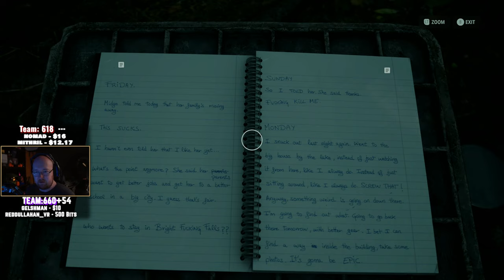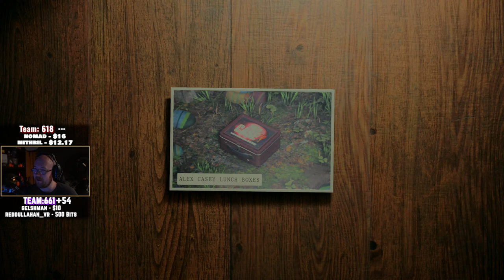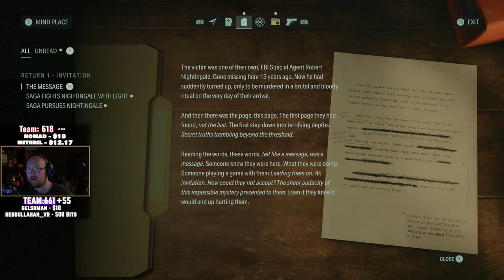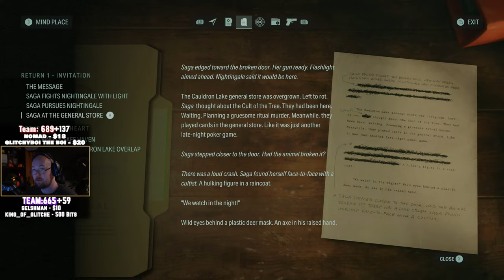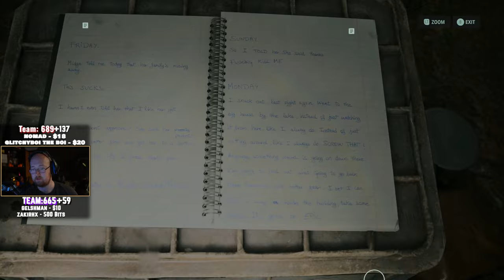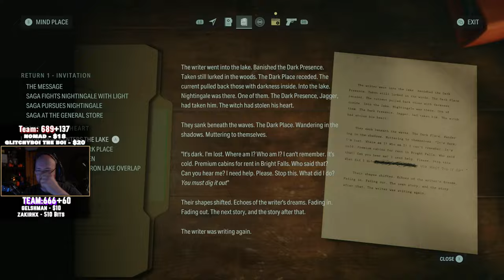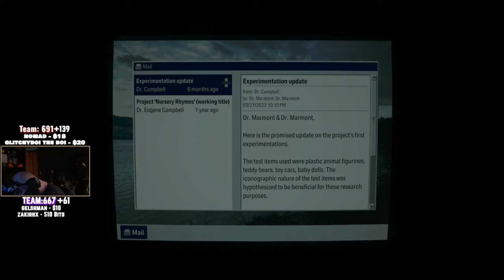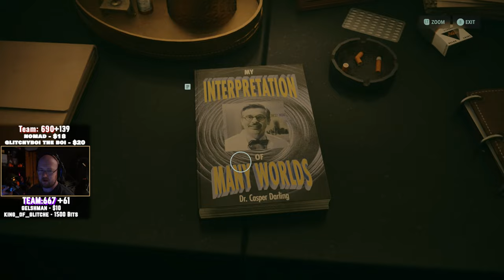🔴ToG🔴What the HELL is Alan Wake 2?